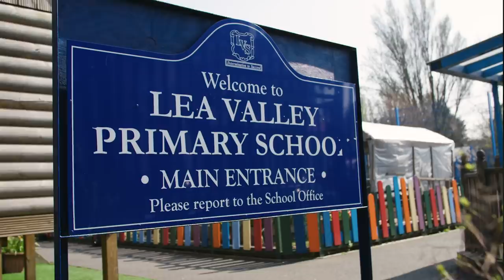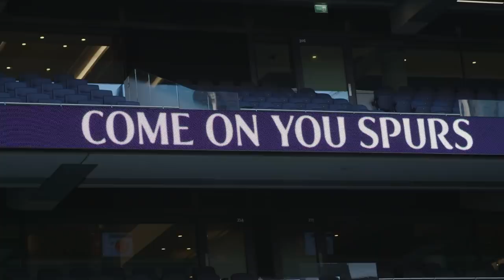NEW STADIUM TICKET SURPRISE | Ft Moussa Sissoko, Davinson Sanchez, Serge Aurier & Juan Foyth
Moussa Sissoko, Davinson Sanchez, Serge Aurier and Juan Foyth join forces with eToro to surprise some fans ahead of the opening game at Tottenham Hotspur Stadium.